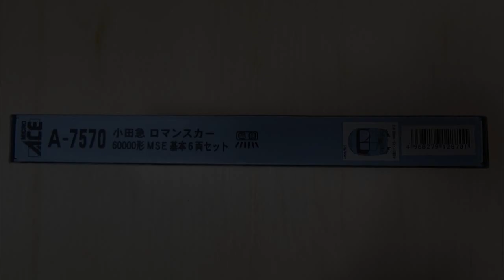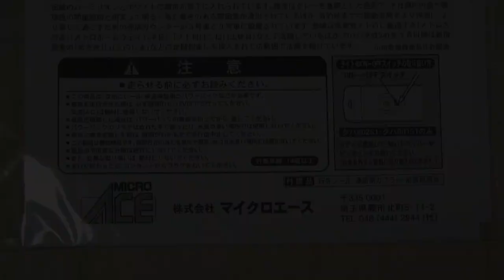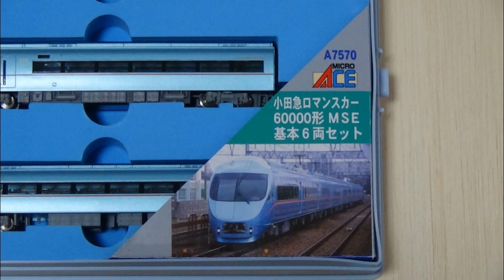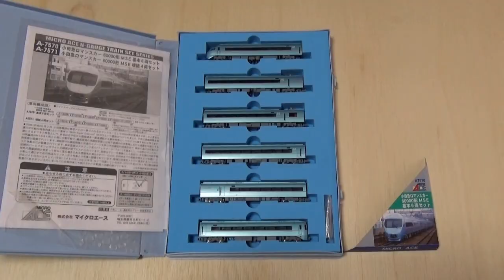鉄道模型 Ｎゲージ【今さら動画】小田急60000形 MSE ロマンスカー 基本6両セットを見てみる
改良品が発売される、マイクロエースの小田急60000形 MSE ロマンスカー 6両基本セットの紹介動画です。

以前から走行動画は出していましたが、今回はセットの紹介と１両ごとに観察した動画を作ってみました。
増結4両セットもあわせると長時間になるため、基本6両セットと増結4両セットに分けて制作しました。

走行動画はこちら↓

鉄道模型　Ｎゲージ 小田急ロマンスカー　～カントレール走行・GSEからSSEまで～

なお、動画は上記以外にもございます。